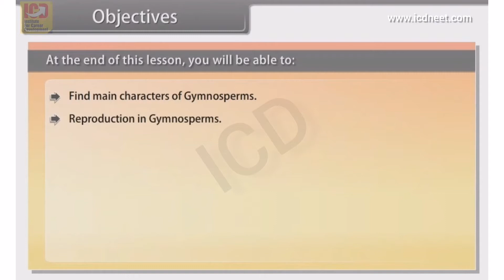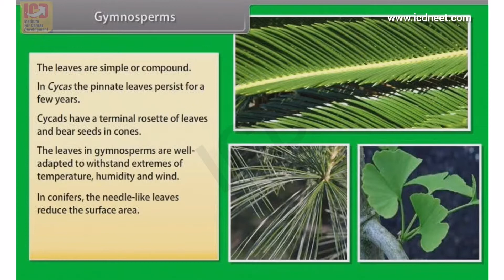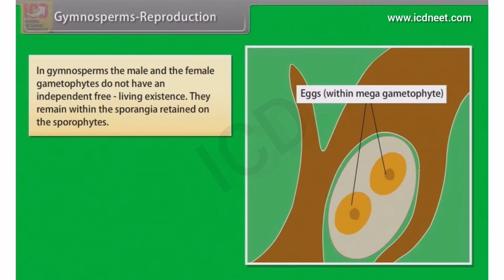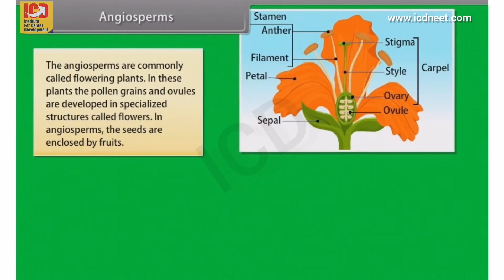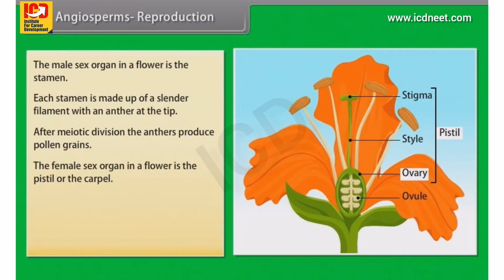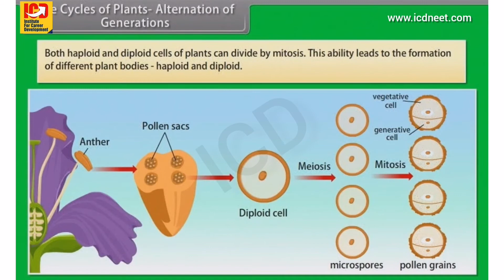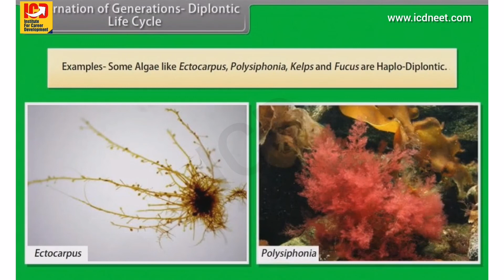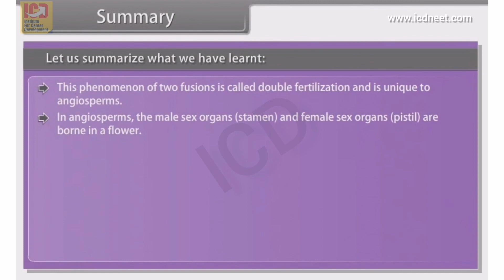Plant Kindom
Plants are mainly multicellular organisms, predominantly photosynthetic eukaryotes of the kingdom Plantae. Historically, plants were treated as one of two kingdoms including all living things that were not animals, and all algae and fungi were treated as plants